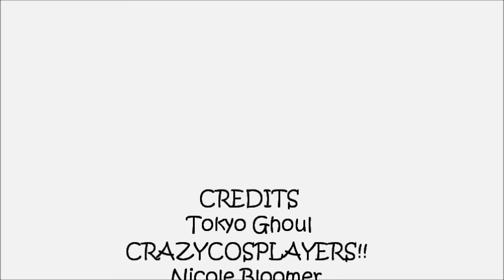Tokyo Ghoul CMV (Unravel)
Me and the crew had too much fun shooting for these CMV,S so i have here made another one please enjoy!!! ^-^
Touka= Lita
Kaneki= Katie ^^